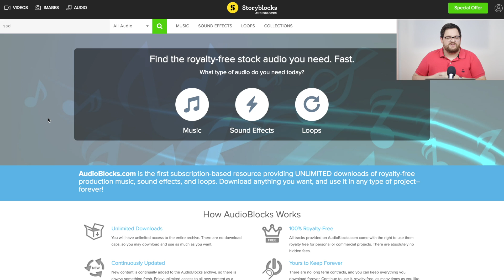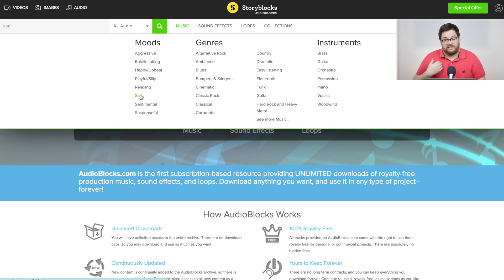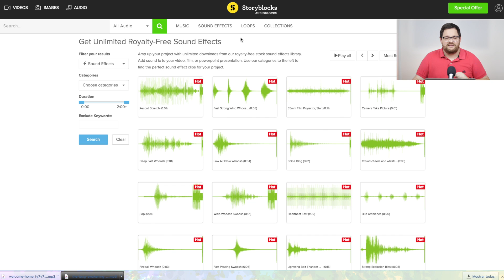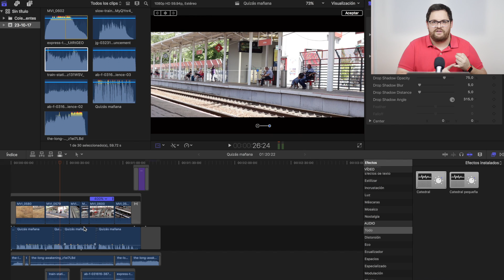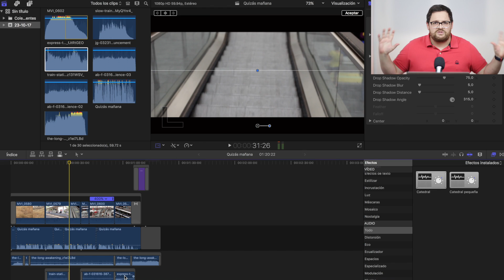Qué música usar en tu canal de YouTube | Audioblocks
Con Audioblocks, puedes musicalizar y llenar de vida tus vídeos, además por un precio realmente interesante.